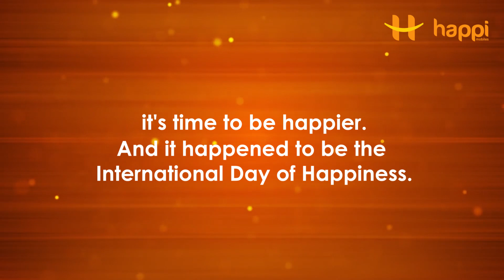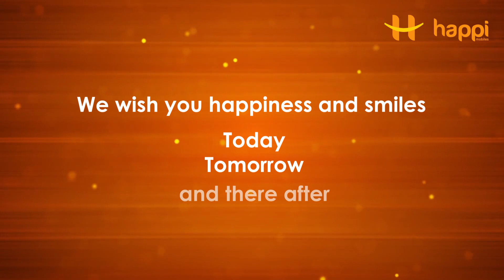How happi are you?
We are happi, we are turning one & we feel happiness is better shared. FYI, it was also the International Day of Happiness. We went around asking people a simple question, how happi are you. Here's what they had to say. Now it's your turn, take the happi quiz, tell us how happi you are and win vouchers!